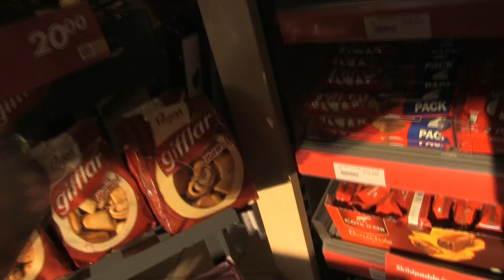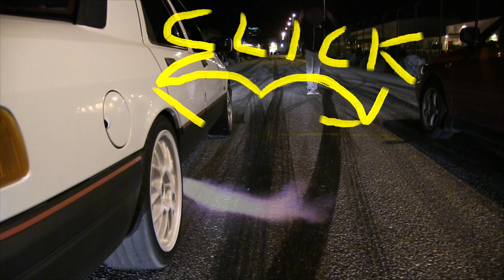Striben Odense trip Vlog#49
going to Odense is allways worth it